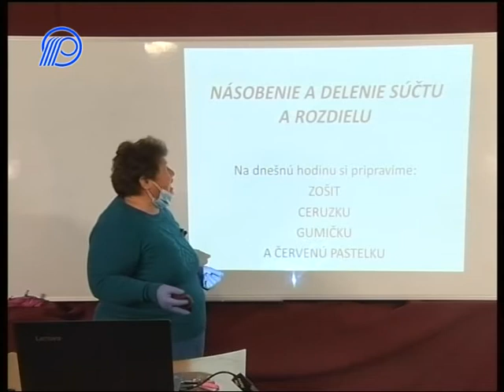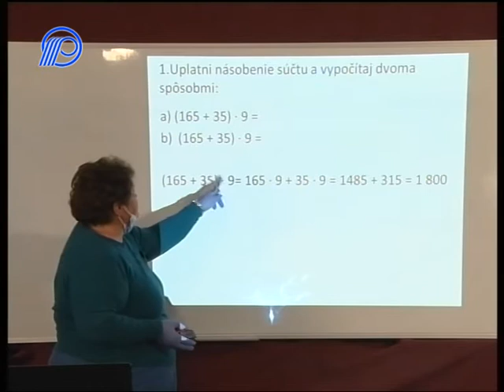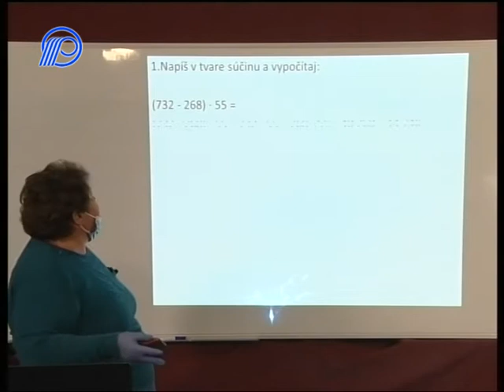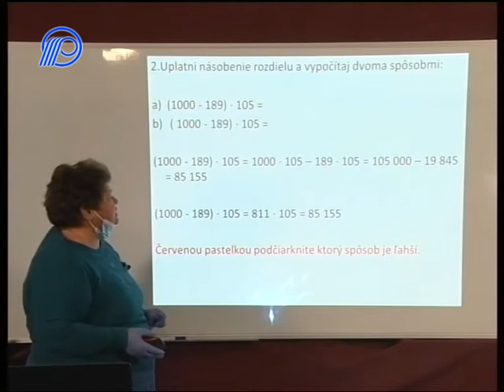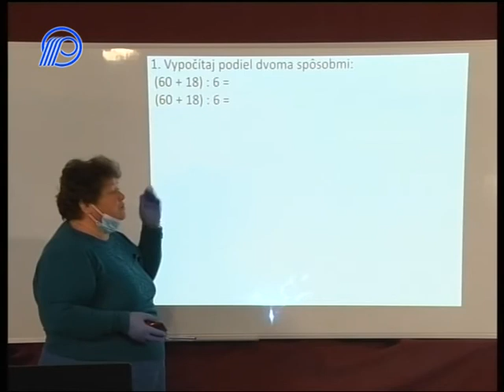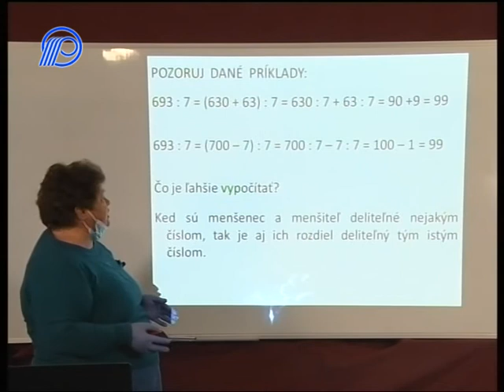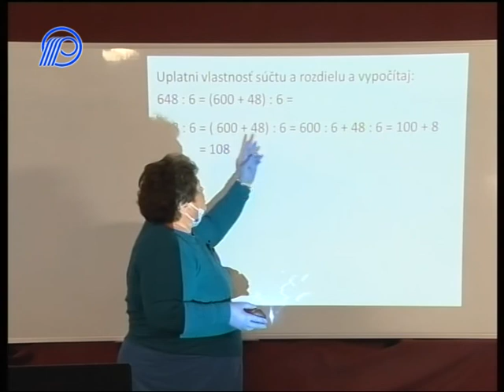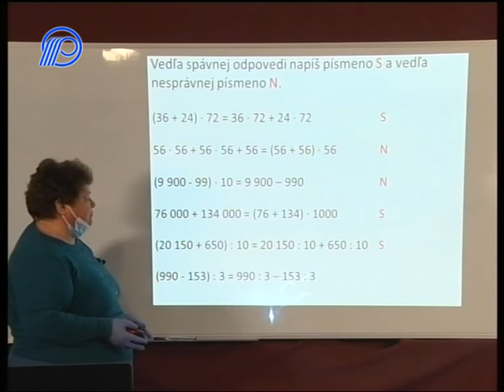03 Matematika 4r Nasobenie a delenie suctu a rozdielu 38´